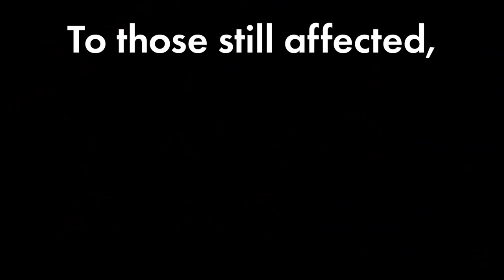We FINALLY got it | Solo Episode 2 (Solo RS3 Ironman)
The adventure continues, with episode two of Solo!
Edited by Coachey
All music Distributed by NCS:
BIO: I have been playing RS (Runescape) for sixteen years, and maxed my account as of 09/25/2016. I'm an avid Pvmer (Player Vs Monster) and also enjoy the occasional PvP (Player Vs Player) Session. If you have a guide you want me to make, let me know!